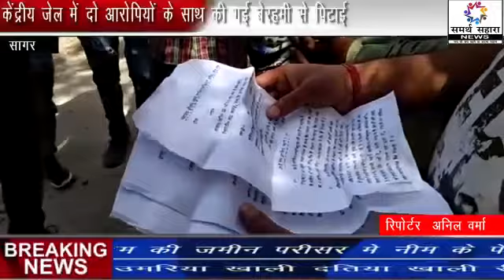सागर जेल बंद आरोपियों के साथ की गई बेरहमी से पिटाई